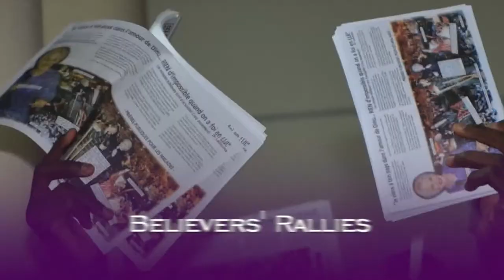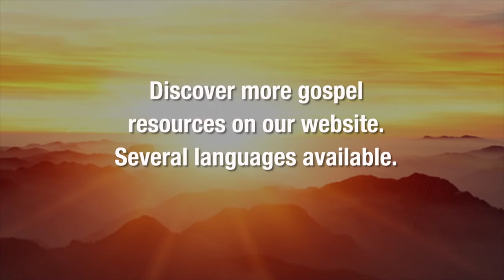Program 30: The Holy Spirit is Your Teacher | LaDonna Osborn